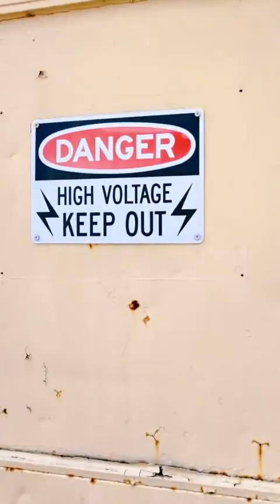IRL Adventures with ItsMeTrent!